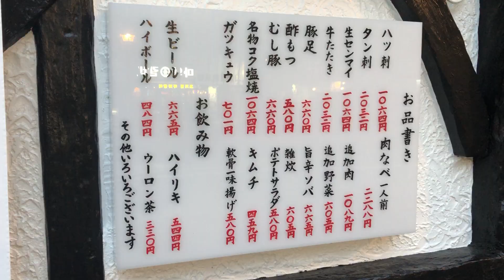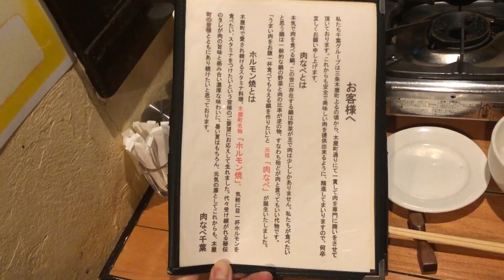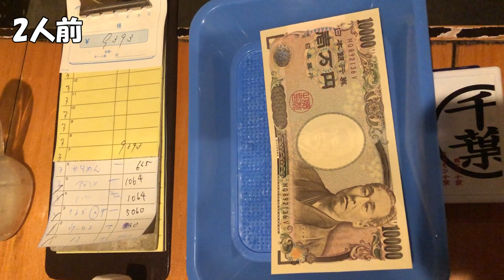【食べログ】京都 木屋町 肉なべ千葉 いろんな肉（9種類の部位）が入った鍋+つくね 最後の〆は辛みそ入りそば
肉なべ千葉 本店
住所：京都府 京都市中京区 材木町 187
営業時間17:00〜23:00（L.O.22:00）定休日：月曜
amazonでチェックしてみる？